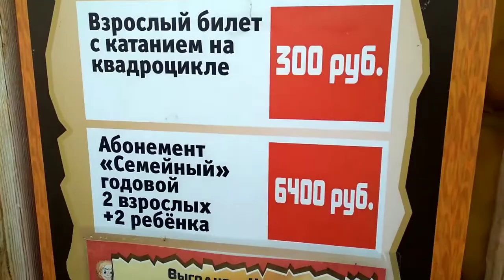Парк юрского периода, огромные динозавры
Парк юрского периода, огромные динозавры. Идем отдыхать всей семьей в парк развлечений.